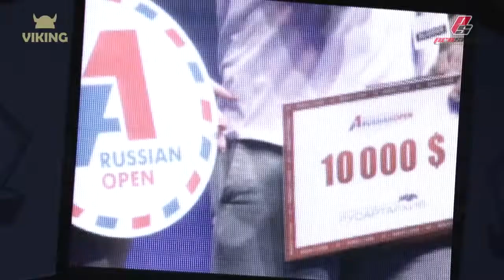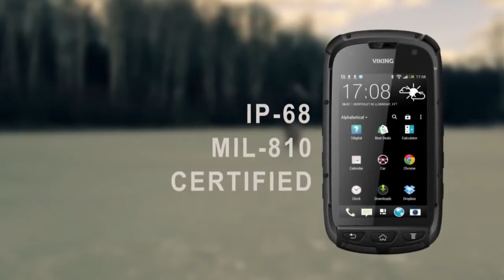Андрей Скоромный и Денис Цыпленков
Тренировка рук армрестлера!